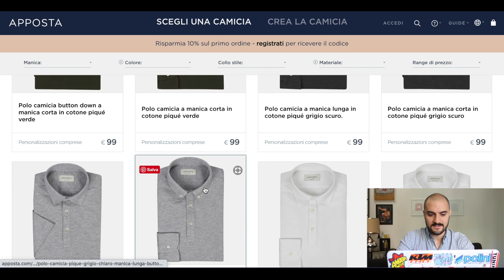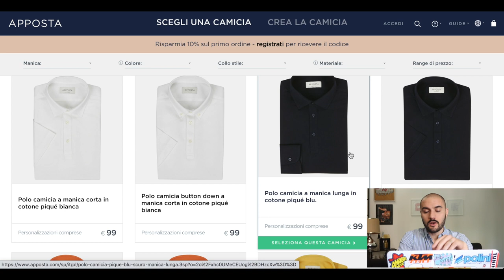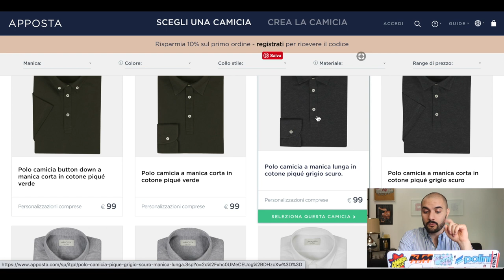La POLO CAMICIA dalla VESTIBILITÀ PERFETTA | Andrea Cimatti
Mi avete chiesto di parlare di Polo da uomo, in particolare faccio riferimento a due commenti, uno di Antonio ed uno di Enrico. Per questo ho deciso di affrontare l'argomento in più di un video. In questo vediamo la selezione di Polo Camicia da uomo di APPOSTA, che offre il perfetto connubio tra l'eleganza classica della camicia ed il casual sportivo della polo. Ed in più permette anche di inserire le proprie misure e creare una polo SU MISURA!

Buono shopping online!

Indice e Link Utili:
00:00 Intro
00:40 la polo camicia di Apposta
00:58 le diverse opzioni tra cui scegliere
00:13 polo personalizzata da uomo
02:00 polo manica corta e polo manica lunga
02:46 scegliere il colore della polo
03:00 il mio colore di polo preferito
03:48 buono shopping online!!!

Hosting da me UTILIZZATO e CONSIGLIATO per creare il proprio sito

➫ Videocamera Canon G7X Mark II
➫ Micro antivento in pelo per compatta
➫ SD (32GB)
➫ SD (64GB)
➫ Hard Disk Western Digital da 1 TB
➫ Expower Custodia in Silicone per Hard Drive WD, Antiurto Anticaduta per 2m Super Resistente, Custodie Protettive per Dischi Esterni 2,5"
➫ WD Portable Hard Disk 2 TB
➫ Hard Disk Toshiba 1TB
➫ AGPTEK Lavaier Microfono per PC con Clip

Lo shopping club di Zalando. Ai membri del club vengono offerti capi di moda esclusivi scontati fino al 75% rispetto al normale prezzo di vendita.

Sentitevi liberi di commentare e se vi va di ISCRIVERVI e condividere.

Prodotto da Andrea Cimatti Video